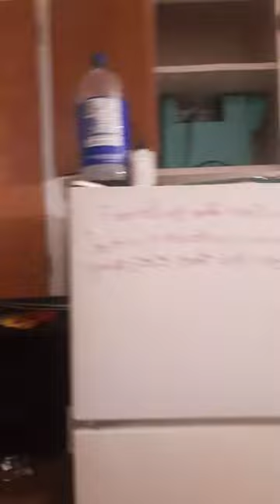Hush it's a Clutch. Original Song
[FREE] Dominic Fike Type Beat 2024 - "Night" | Indie Type Beat - Punkhazard : Amazing Beat☝

Got an addiction to seeing colors in your eyes
Now that we tripping we allways gripping to the light
Wanna be with cha but still I'm steady on the climb
God and I miss you the way you allways down to ride
All of the highs and the kinds of divine couldent drive in my mind on my time all the time till it's gone this is mine no recline glow or shine you can see it all lit up in the sky live or die everyday.
Tell them all talking about it
they can go away
Allways been walking about It
Never been a stray
I be out stocking my pockets,
put it in the bank
I don't be cocky about it
that'd be a waist
Where the place just in case Im encased in a race and my pace full of haist let it lay down Sally
Anybody with a piano that's where you Catch me
Couple of the keys
Ebony and ivory
While I'm right beside the beach
Never Dally that's a rally
That I really gotta be
Gota get it, killa bees
Down a diffrent kinda alley
At a beat
Under pressure
Diamond underneath
  take a peak
Learn the lesson.
I could never freeze saying cheese to police this my beast it can feast on the fuel like you drool at the tweaks I compete it could sleep any whip with a drift born and raised on the streets
This a clutch
Tell em hush!.
With the peach never bust,
Got a crush
but it's love I'll tell you what,
I got the gut
You can never tell me shut
You could Never ever get enough of me On it

Tell em Hush it's a Clutch
You can feel it when it's comming
From the city where you hear that music summer time drumming
Eyes red as I'm barley holding on I bring the loving
Wise man once told me something all I heard was nothing
My bad I'm another kind of hooman not a summet
Like my dad but I'd never drink the liquor that he stomach
Psilocybin in my life I got the time to rise above it
Find an eye inside my mind and then I rip away the rubbage
All the trials and the highs. another way to rub it
Cause I love the way she grinding on me turn me into something
Now I know I never die I'm alive till I fudge it
All the people staying high on a budget,
You can see me out bringing it on the mic I bring the hype
Never beat me or be me I know you wanna be the type, tho
Never see no typos
Proof and read it right yo
Loop it wit the right flow
Use it in the light-
Its a clutch
Tell em hush!.
Got a crush. ya.
I got the gut. ya.
You can never tell me shut it
tell em Hush This a clutch.
With the peach i never bust
I got a crush
But its love ill tell you what
You could never tell me shut it
You could never get enough of me On it